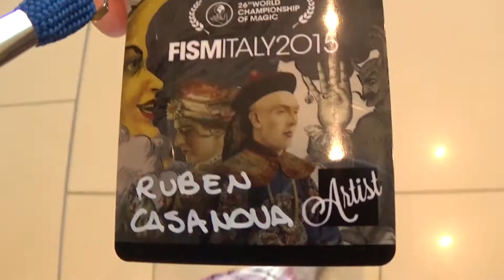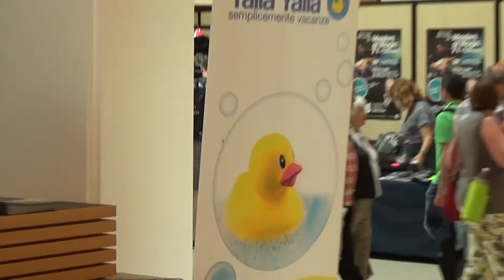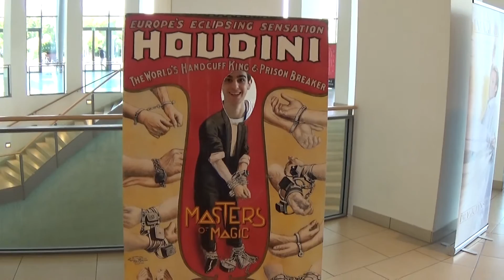Vlog al FismItaly 2015 - Campionati Mondiali di Magia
Vi presento una fiera diversa dal solito: una fiera dedicata alla MAGIA.
Ecco il 26° Campionato Mondiale di Magia tenutosi al Palacongressi di Rimini dal 6  all' 11 luglio 2015.

Ho provato a fare un video ricordo, un vlog su questa magica, diversa e affascinante esperienza. Spero che il video vi piaccia e se avete delle domande fatele pure nei commenti, io risponderò a tutti.

-Rimanete sintonizzati per prossimi video!
-Chiedo scusa per i nuovi tutorial ma sono in fase di elaborazione, a presto nuovi cosplay e props!